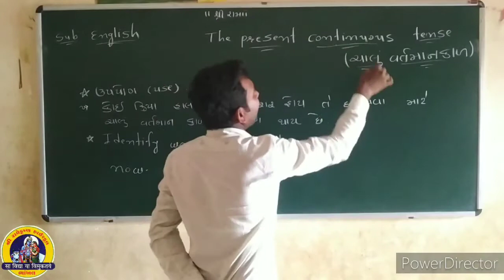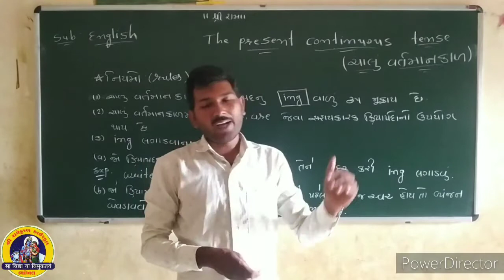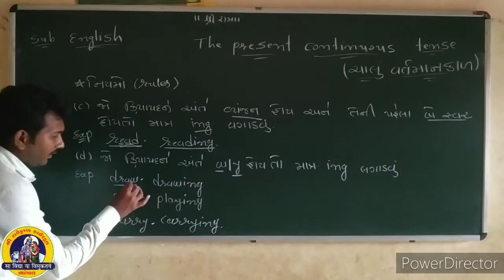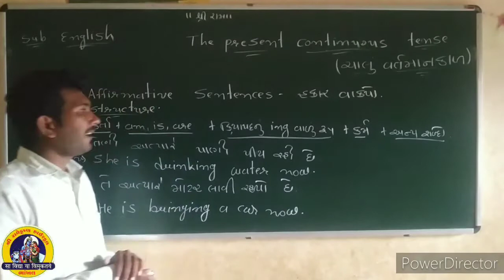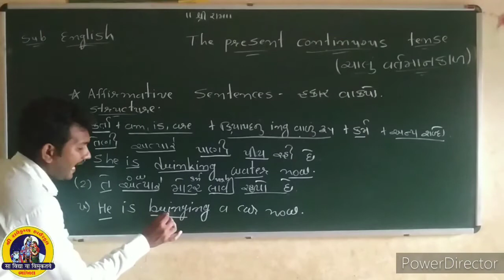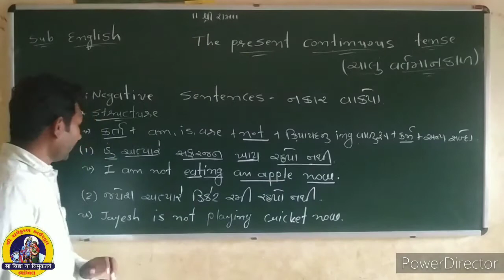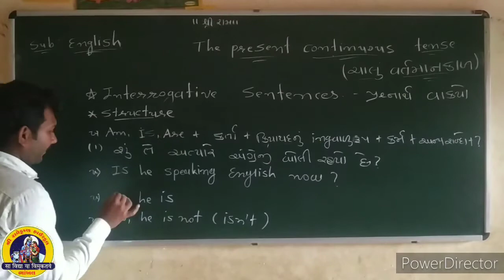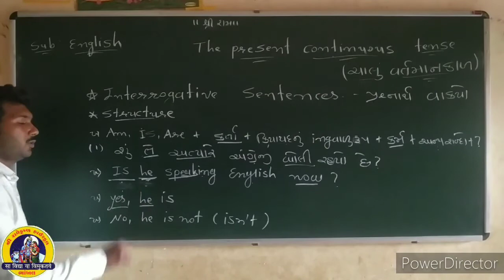The present continuous tense video lecture no 47